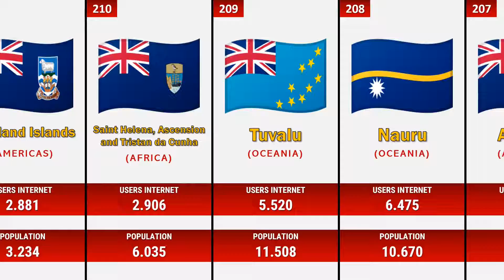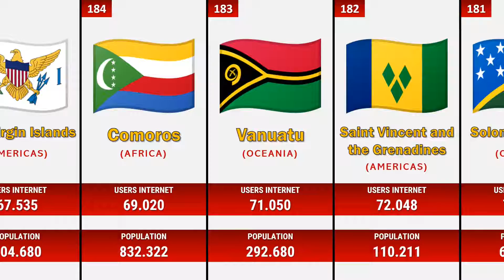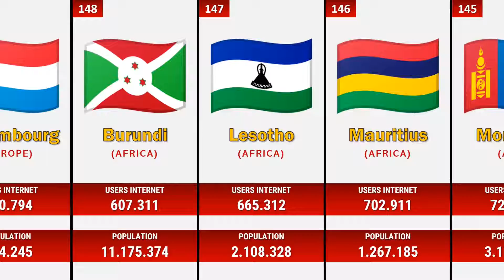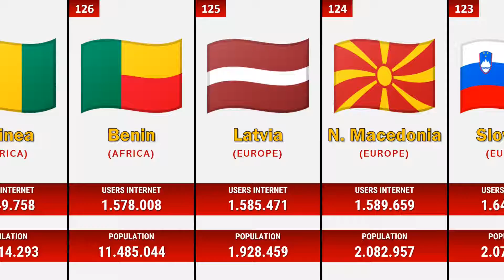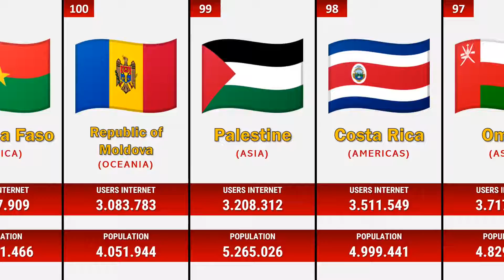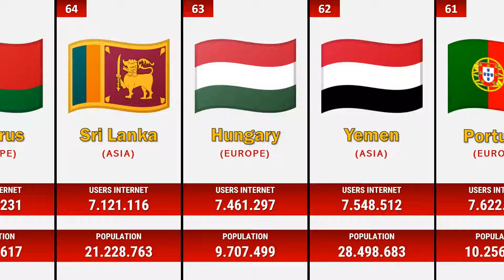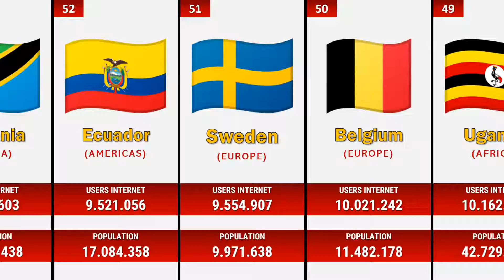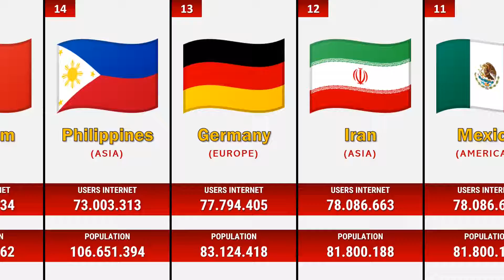Comparison: List Internet Users in the World by Countries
Comparison: List Internet Usersin the World by Countries
This is a video comparison of internet user data from 214 countries around the world. This data may have changed as the population increased and the number of internet users increased since the spread of the v1rus to all world.

Check regularly on this channel for further developments.